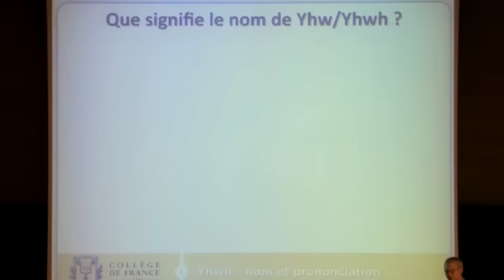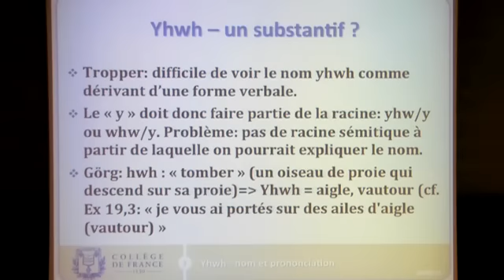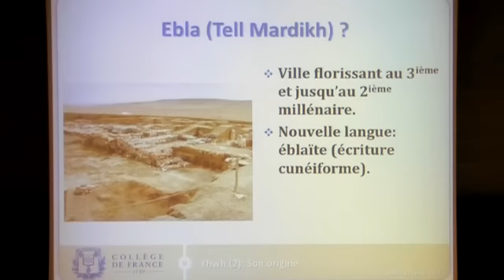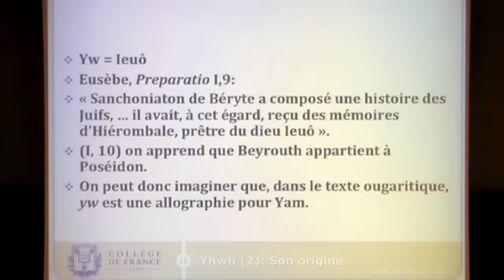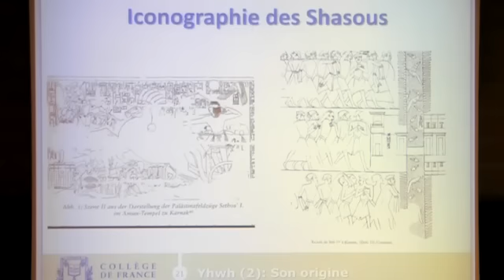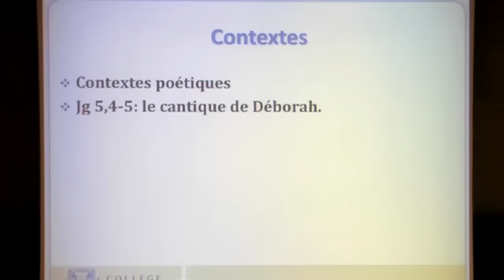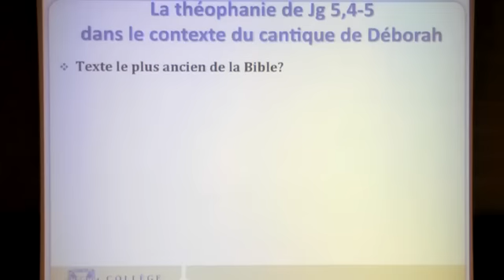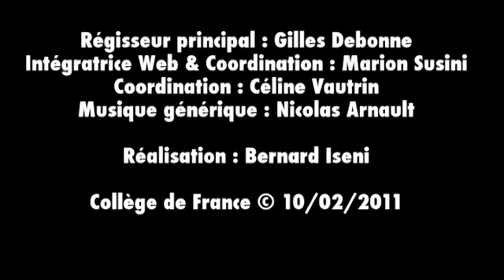Le dieu Yhwh : ses origines, ses cultes, sa transformation en dieu... (2) - Thomas Römer (2010-2011)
Enseignement 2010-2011 : Le dieu Yhwh : ses origines, ses cultes, sa transformation en dieu unique
Cours du jeudi 10 février 2011 : Le dieu Yhwh : ses origines, ses cultes, sa transformation en dieu unique

Intervenant(s) : Thomas Römer, Collège de France